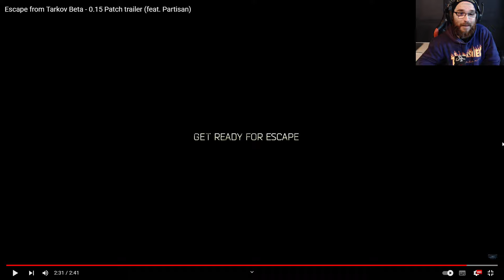O WIPE ESTÁ CHEGANDO! - Escape From Tarkov